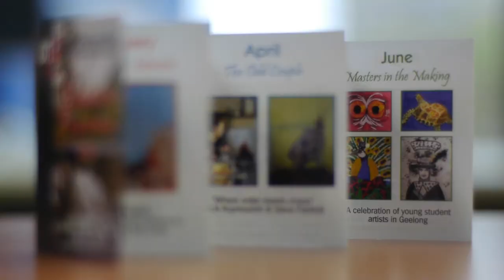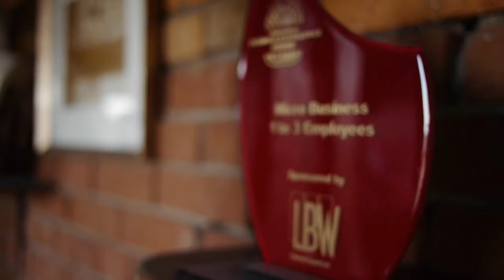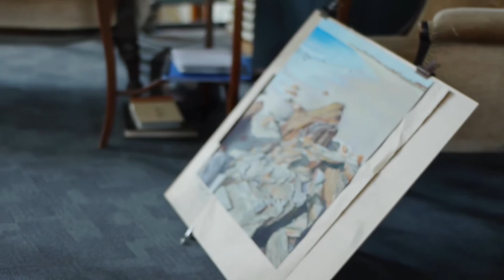Art@Wintergarden- Geelong Business TV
Jill Shalless operates a must visit business in the Wintergarden building on McKillop St. Jill speaks to us about her passion for the arts in Geelong and how the community of businesses has been the key to her success in the Wintergarden.